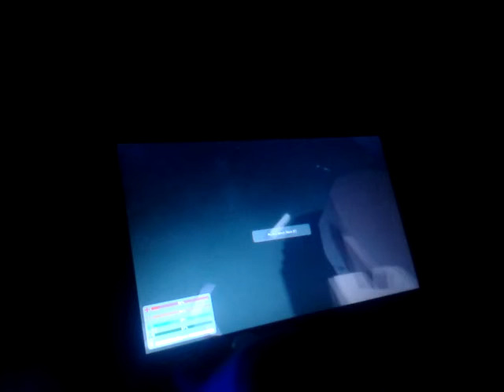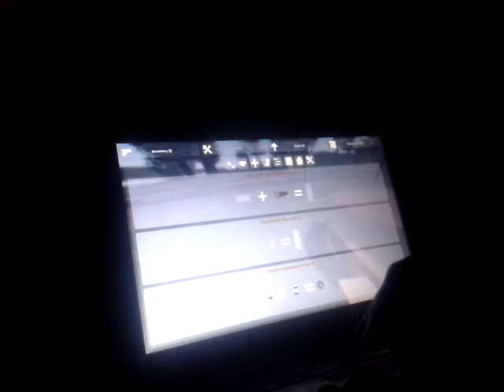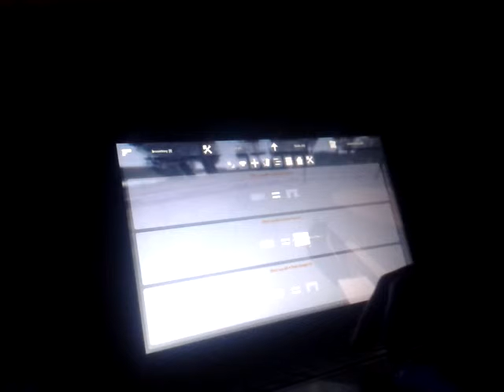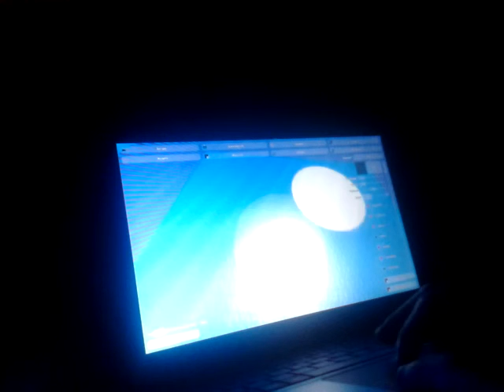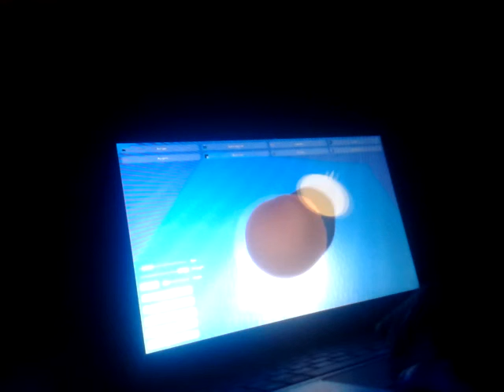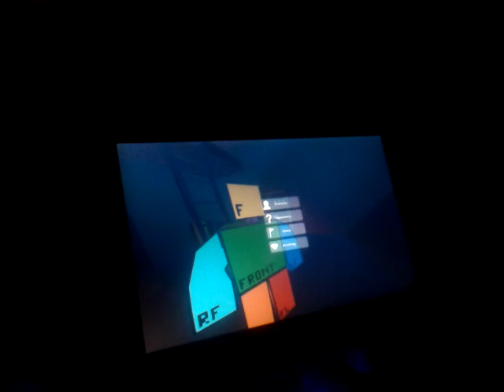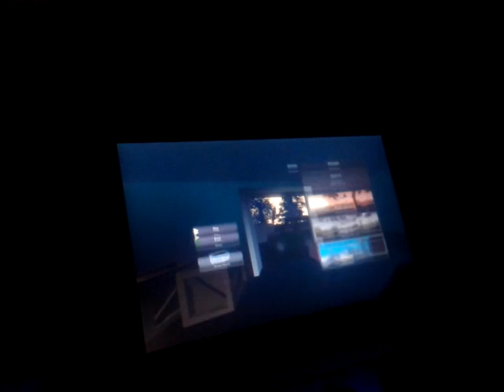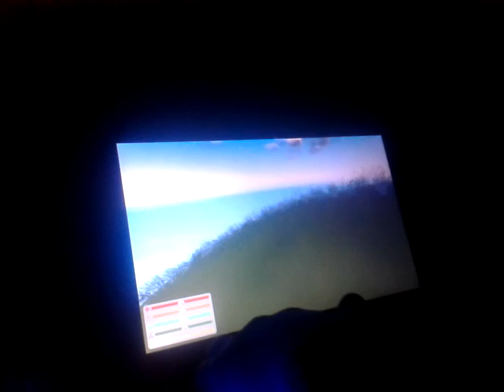Unturned gameplay: part 3: omergersh